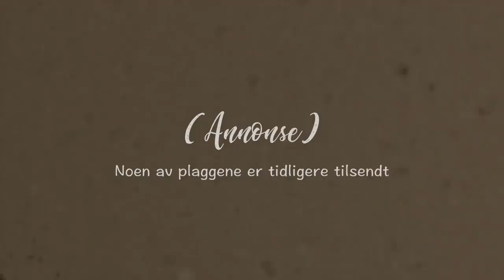MY STYLE LOOKBOOK :: Vintage/Street Wear